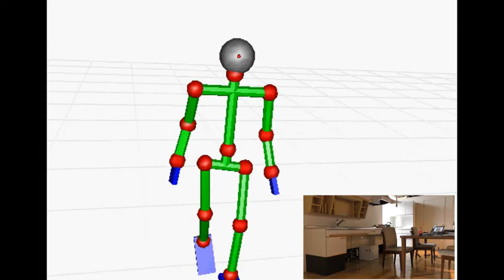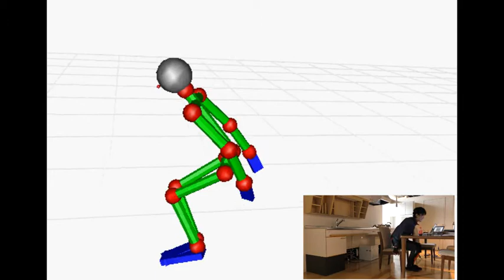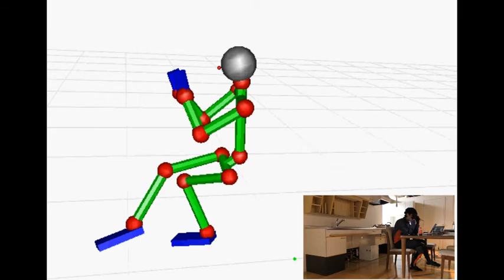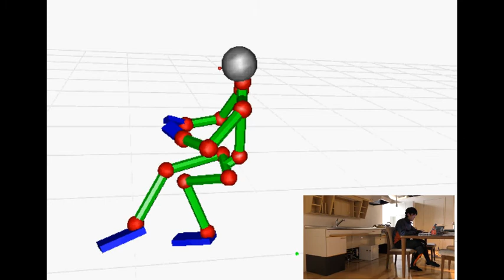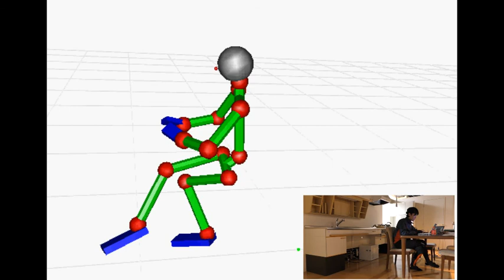20160804 cap010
Description